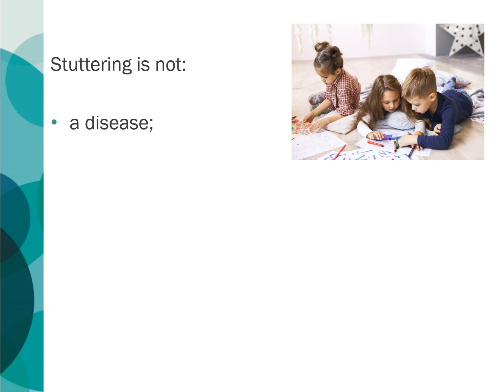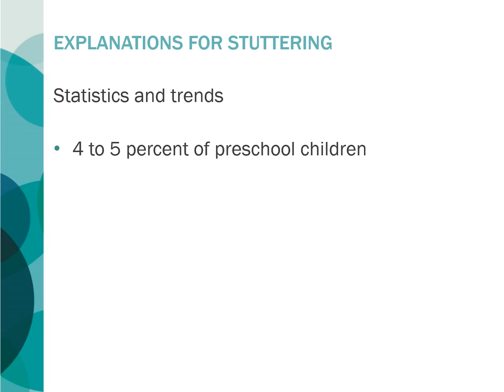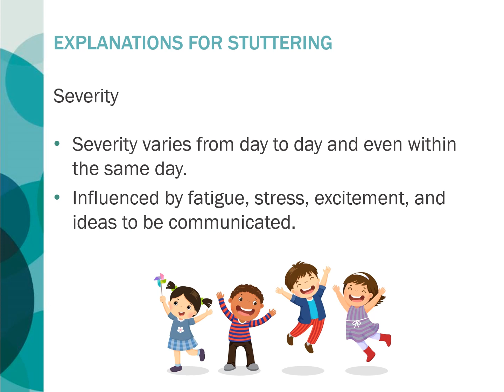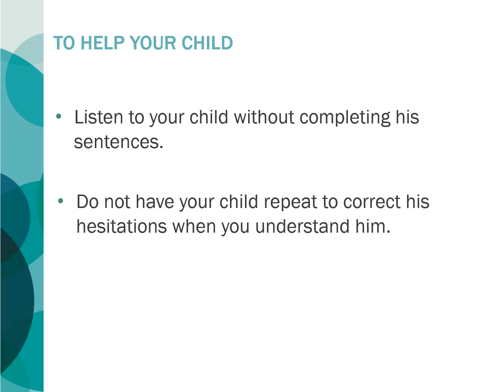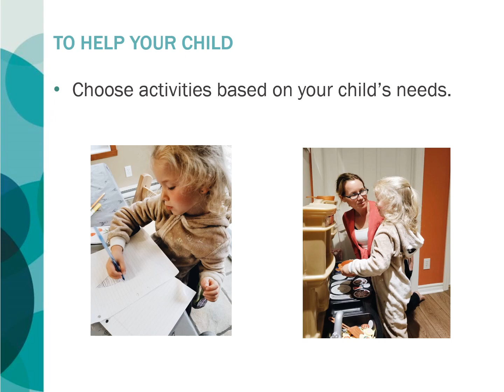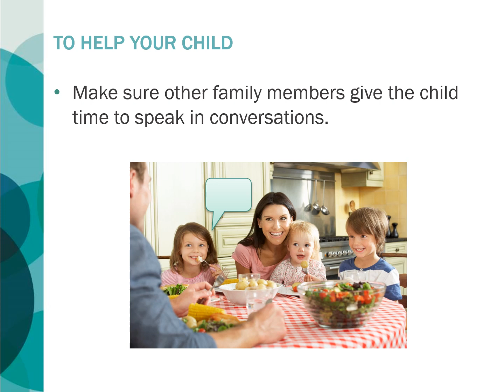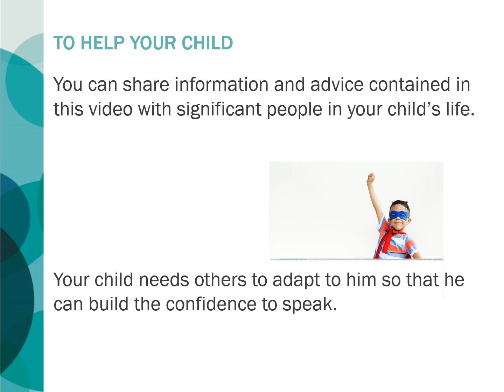Child speech hesitations and stuttering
Your child hesitates or stutters. You don't know much about the subject and you want to know how to react to your child's difficulties. This capsule, presented by a speech-language pathologist, gives you information and simple ways to help your child.